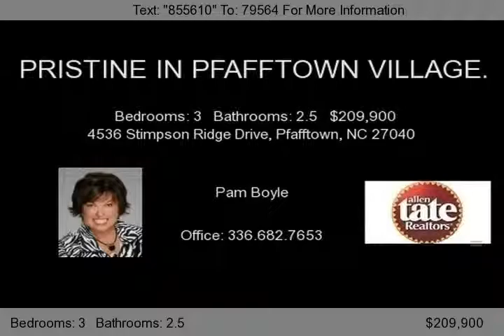4536 Stimpson Ridge Drive, Pfafftown, NC 27040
A delightful low maintenance home with large windows, lovely flower beds and trees. The open floor plan offers plenty of natural light. Features include hardwood floors, crown molding and maple kitchen cabinets. Upper level is spacious with 2 bedrooms and bonus/play room. Enjoy the large back lawn with privacy fencing while entertaining from the deck and extended patio.    Bedrooms 3 F...